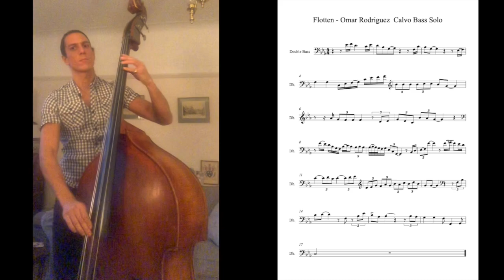Flotten - Double Bass Solo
Omar Rodriguez Calvo's double bass solo over the Tingvall Trio song, Flotten - from the album Dance.